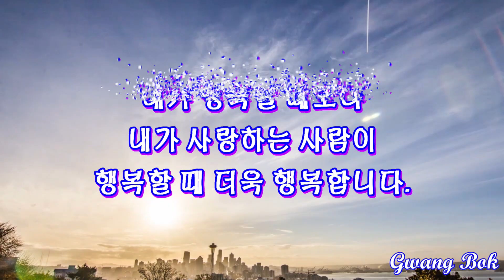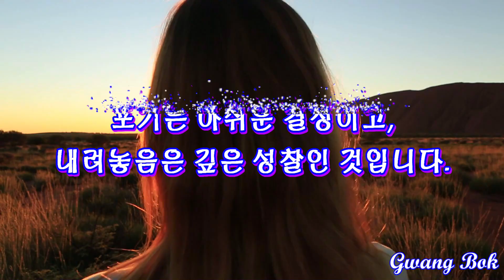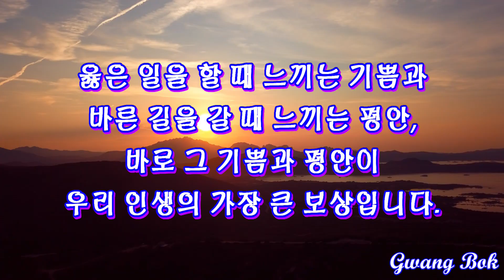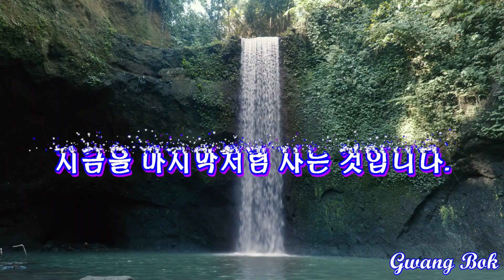내려놓음의 끝에는 행복이 있다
산사의바람소리-정목스님